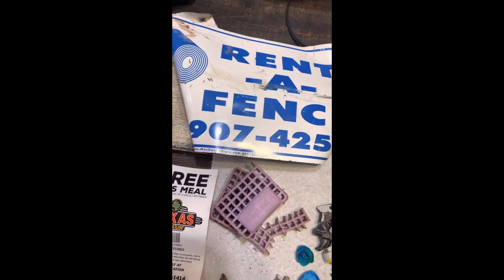Some Treasure finds!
Metal detecting Arizona parks